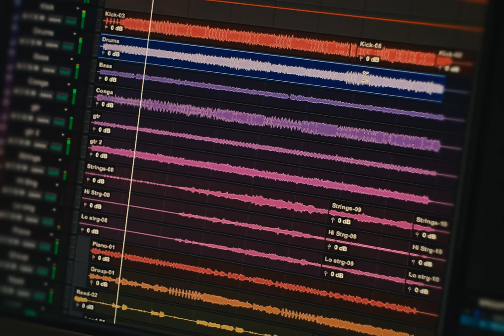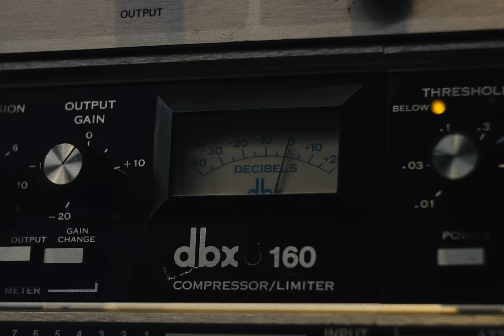Roc Boyz - Working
Directed by: Andreas Hem

Executive producer: Kiil Mgmt

Produced by: Erik Hem, Dennis Kiil
Production Company: Twins Productions
Director of Photography: Andreas Hem
1st AC: Simon Tørnvall
2nd AC: Erik Hem
Stylist: Maria Fuhre
Stylist ass 1: Amie Grace Nakoly
Stylist ass 2: Amalie Hunn
Makeup: Sandra Sif Halldorsdottir
Makeup 2: Frida Pettersen
VFX: Simon Tørnvall / Andreas Hem
Editing: Andreas Hem
Color: Andreas Hem
Production Assistant: Ruben Looschen
BTS: Jakob Braaten

Special Thanks to:
Arian Faramarzi
Hanna Sofie Imingen
Karl Petter Aubert
Morten "Mættæ" Mathisen
Mats Hellan
Petter Ringstad
Sindre Wolden

Lyrics:

Ja du kan få mitt nummer
Del det med venninner
Skriv navnet ditt på melding så jeg vet hvem som ringer
Gjør alltid store summer
Gutta mine skinner
Ikke gå gjennom mobilen min
Er redd for hva hun finner

Hun vil på BA, IVY, Michaels, Skaugum
Min westside party girl
Hun andre vil på Angst, Gamla, Håndslag, Blå
Hun er min østkant flørt

You know I've been working
Spiller show og gir hun Birkin bag
Si til alle dine girlfriends
That I'm taking you guys out tonight
Bitch venninna di er perfect
Klarer ikke å bestemme meg
Det er bra du ikke vet om
Alle bildene hun sender meg

Jeg tar hun med meg hjem til the dawghouse
River av meg skjorta
Gir den bitchen her en workout
Nok en late night
Hvor vi gjør alt
Ut igjen
Blackout
Livet mitt
Kort fortalt

Vet det er Krissy kommer inn og gir deg skikkelig
Slapper hun på toern hvis den bitchen er uskikkelig
De prater alltid om meg men du vet det bare er rykter
Få de vekk fra meg før jeg sender de på krykker

Ut å wilde ikke noe business
Er her for å kose meg
Er her for no bitches
Alt er topp nå må klype meg i armen
For før var vi fryst ut nå er vi inne i varmen

Bestiller runder vi har mye vi må feire
Jeg byr hun på no drinks
Og hun byr meg på no feite
Sett den filmen her før
Så jeg vet hvordan den ender
Finner meg side quest
Baby yo hva hender?

©️ Kiil Mgmt